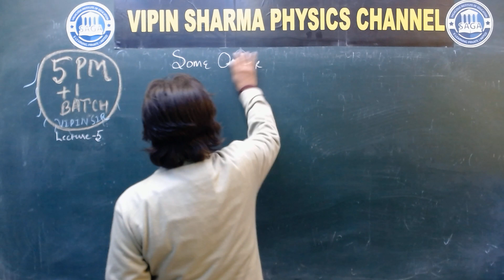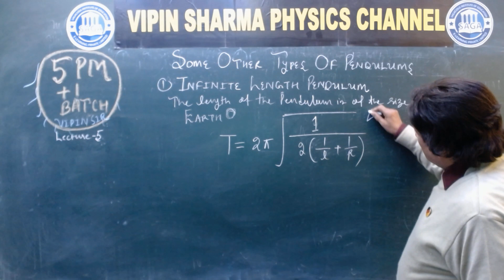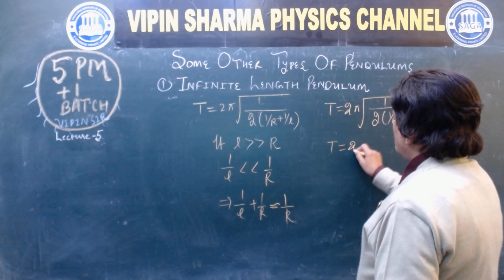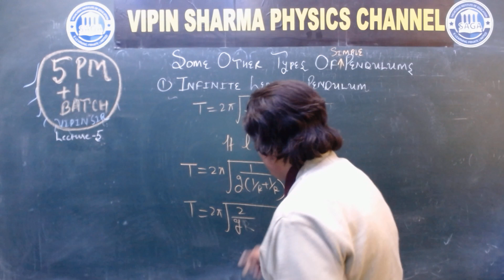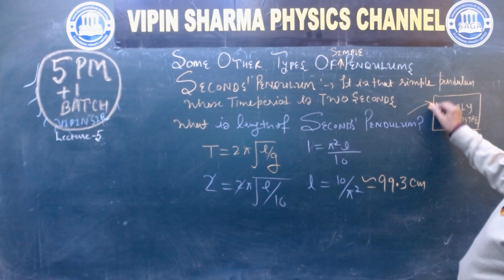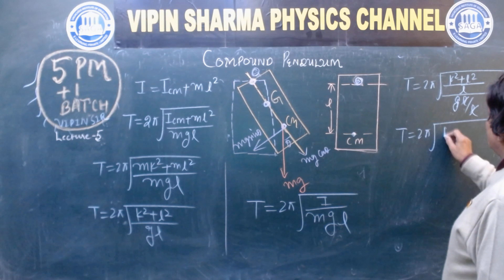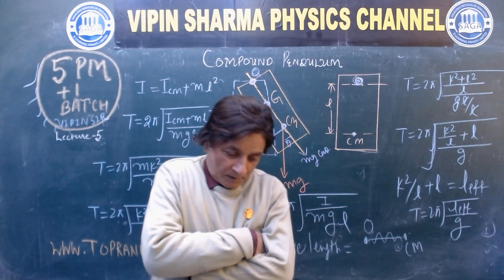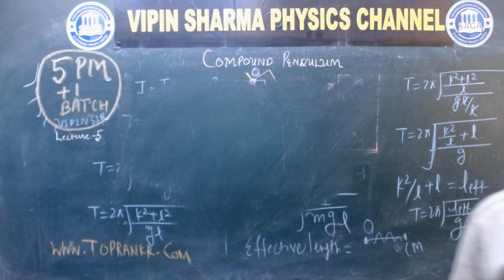OTHER TYPES OF PENDULUMS LECTURE 5